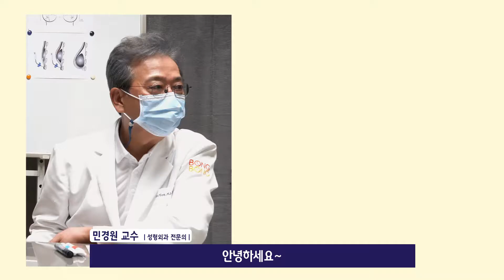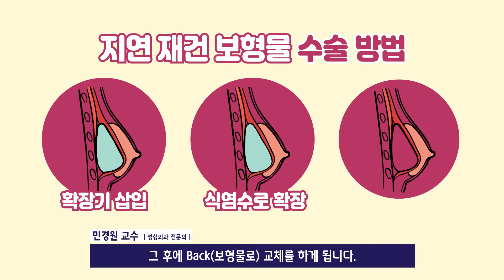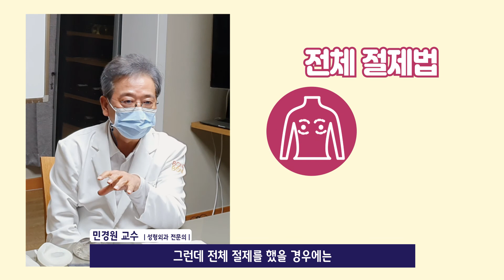유방재건술의 수술시기와 촉감 차이는?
유방재건 수술
유방암 수술을 할 때 바로 하는 것이 좋을까요?
아니면 유방암 치료 다 끝나고 나중에 하는 것이 나을까요?
자가지방으로 유방 재건이 가능할까요?
촉감의 차이는 많이 날까요?
유방 재건술에 대해 명의 민경원 교수님과 함께 알아보겠습니다.

🏠지하철 7호선 학동역 4번출구 위치